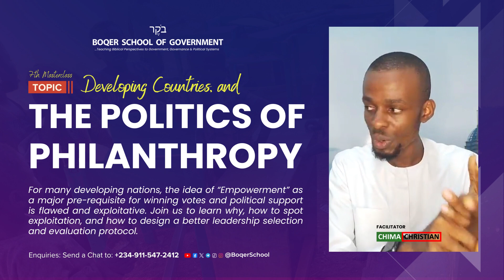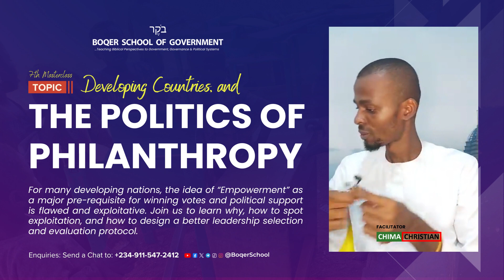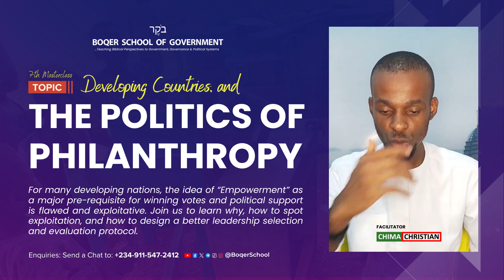Developing Countries and the Politics of Philanthropy | Boqer School of Government | EP 007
Philanthropy has now become a major currency for acquisition of votes and political support, especially in developing countries. With this, the subsistence need of voters are grotesquely manipulated by deep pockets, who often pose as philanthropists.

Due to the manifest vulnerabilities of such systems, genuine individuals who are equipped with the right governance credentials find it difficult to have a shot at public office, as the question of “what has he done for the people?” becomes the primary consideration. By this they ignore the person's other credentials just so they can train their focus on how many bags of rice, medical care, scholarships or other such “philanthropic” gestures the person has parted with, in the pursuit of his political aspirations.

It becomes even more dicey for devout Christians. They practise a faith which instructs them not to publicise their alms-giving, while playing in a political system which demands them to “prove” their “love” for the people.

There was a lot of “love” in the air this Christmas. In that same spirit, the 7th Episode of @BoqerSchool of Government dissects the topic: Developing Countries and the Politics of Philanthropy.

Boqer School of Government is dedicated to teaching sound Biblical perspectives to contemporary governance, governmental, political and societal issues.

Or follow @BoqerSchool across all social media and music streaming platforms.

Africa's morning is at hand.

Chima Christian